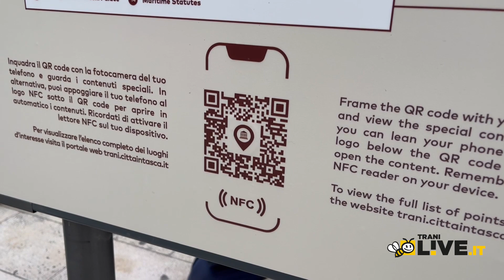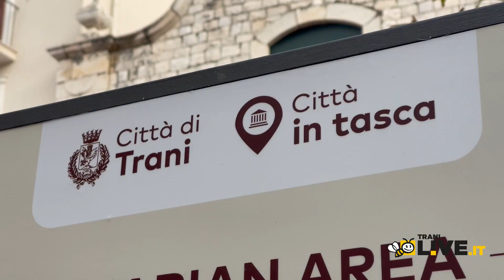La città in tasca, turismo a portata di click